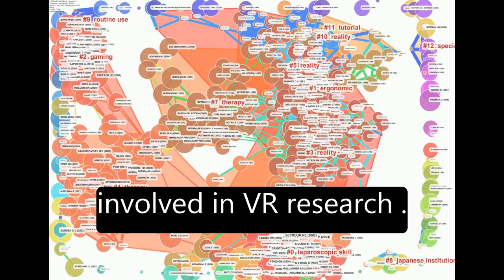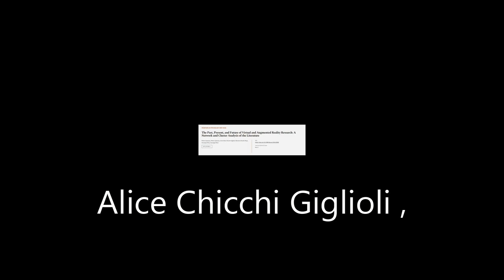The Past, Present, and Future of Virtual and Augmented Reality Research: A Network an... | RTCL.TV